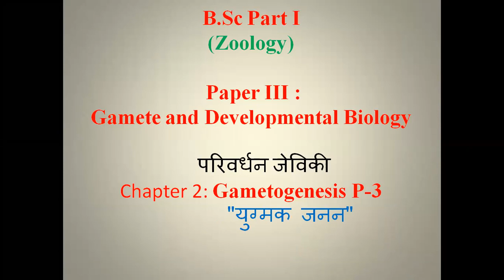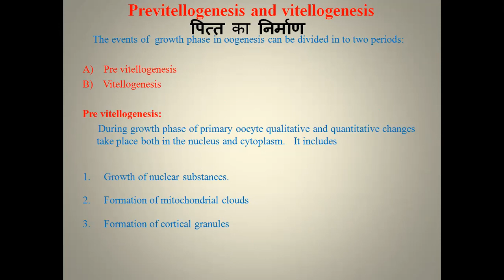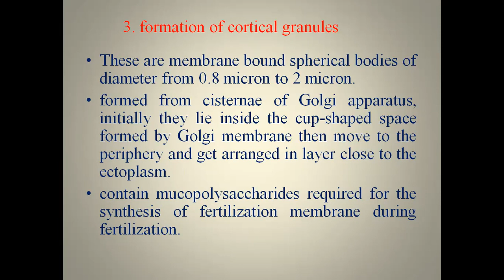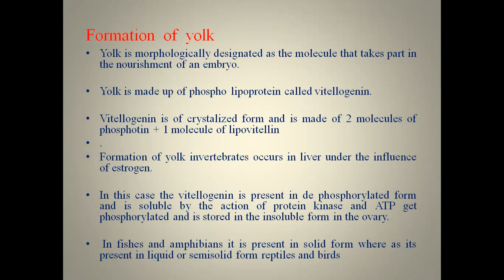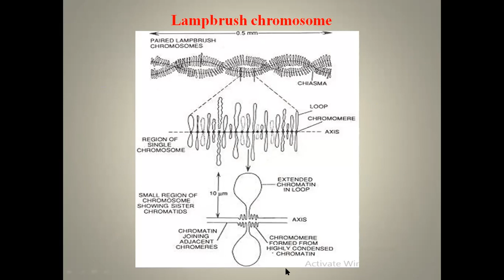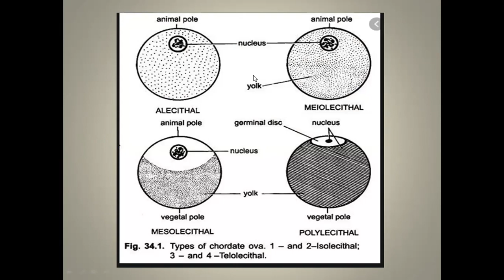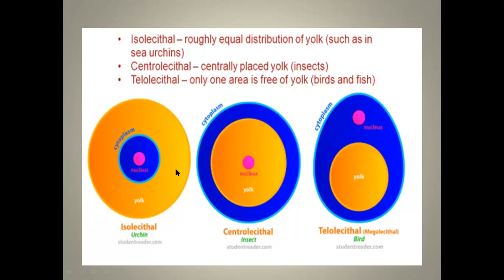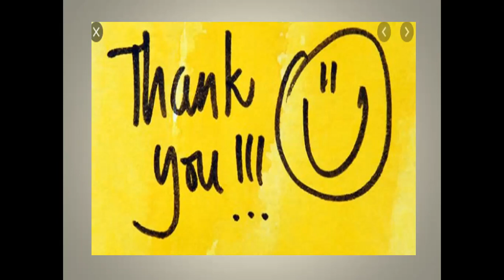B.Sc Part-I: Developmental Biology - Gametogenesis (Pt-3)